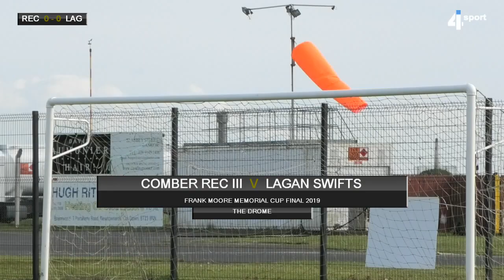Comber Rec III 7 - 1 Lagan Swifts - 07 May 19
DAWFL
Frank Moore Memorial Cup Final
The Drome